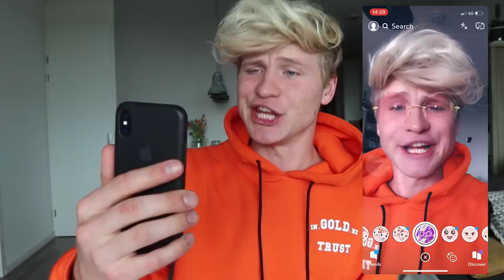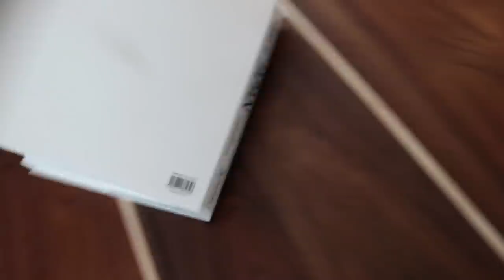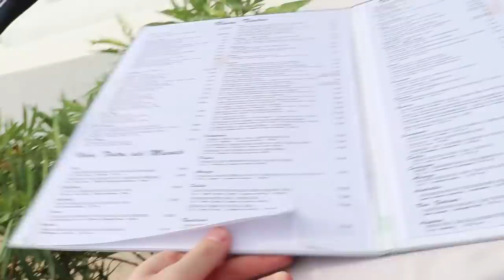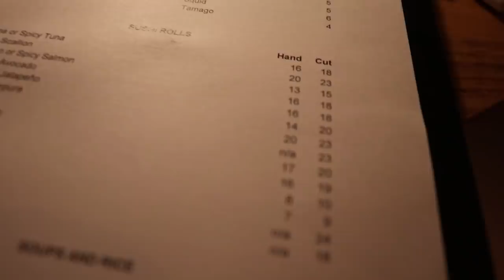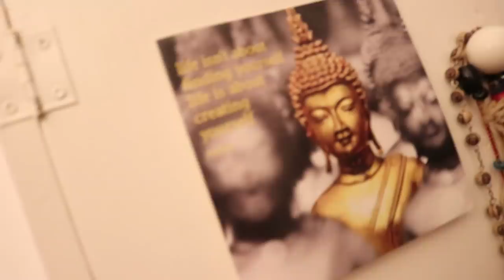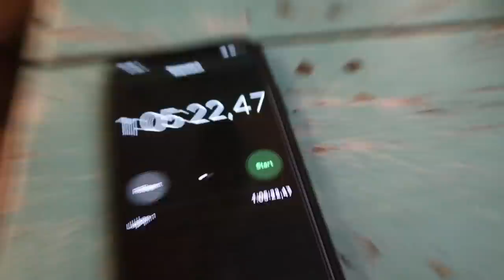7 JAAR VERLIEFD | Kalvijn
Deze video bevat een betaalde samenwerking met Coca Cola. Deze vermelding is onderdeel van de Social Code: YouTube. Voor meer informatie, ga naar